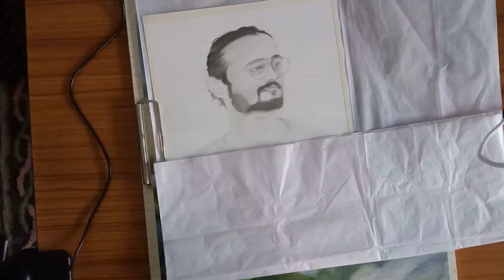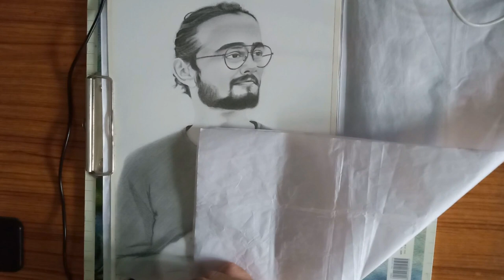PENCIL DRAWING OF BHUVAN BAM (BB Ki Vines)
DRAWING BHUVAN BAM (BB Ki Vines)

Hello Friends, Welcome to Rising Art Work - (RAW). As you can see through my video thumbnails, this channel is fully based on Artistic content.

Being Youtube as one of the best platforms in the world of internet today, I've created Rising Art Work in order to share all of my 'artistic talent' by connecting with such a wonderful audience like you.

Here at RAW, I'm nowadays working thoroughly on the 'Realistic Art' content so that I'd share with you some of the useful tips and tricks that I've personally experienced.

I promise to provide you with my best content, that you'd really enjoy and could try to grasp at least something better out of it.

- Ishan Kaul
[ Chief Artist, Rising Art Work - (RAW) ]